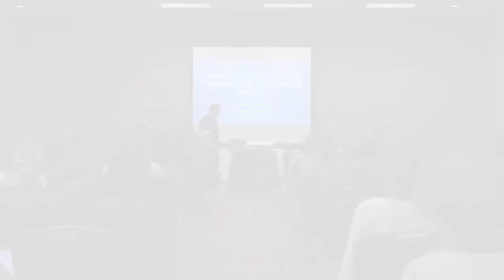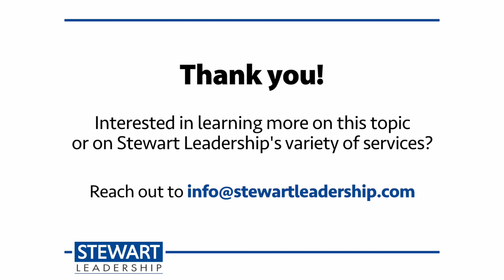The Tale of Three Envelopes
The Tale of Three Envelopes follows a new CEO through his first year with a new company, and shines light on the realities that guide reorganization efforts including blunders & mistakes to avoid.

Since 1980, Stewart Leadership has been developing leaders, building high-performance teams, and supporting organizations to achieve strategic results.

While Stewart Leadership has historical roots in aerospace, government contracting, and advanced manufacturing they have expanded as a full-service human capital organization working in diverse industries including professional services, pharma, retail, healthcare, education, insurance, financial services, telecommunications and many more.

Daniel J. Stewart, President of Stewart Leadership, is a sought-after talent management and leadership development consultant and coach with proven experience advising senior leaders, leading change, and designing leadership-rich organizations. He leads Stewart Leadership’s extensive consulting practice, business development, and international partnerships.

Over the past twenty years, he has been an internal and external organizational development executive and consultant delivering talent and team development solutions, executive leadership coaching, group facilitation, change management, organizational design, and strategic planning for companies